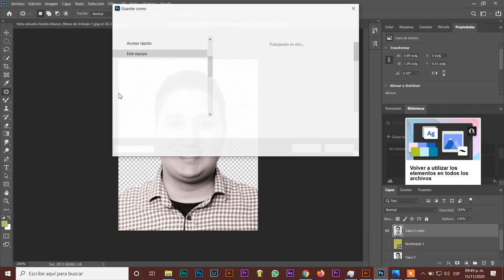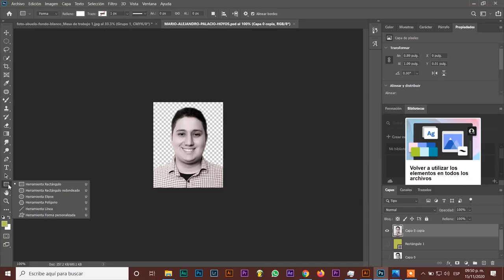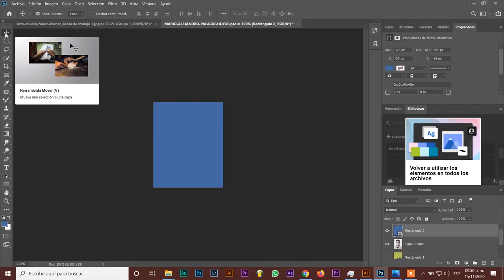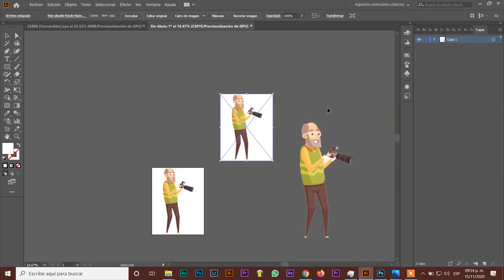Guardado de mesa de trabajo o fotos en photoshop de manera sencilla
aprende de manera sencilla y rapida como realizar el guardado de tus imagenes en Photoshop.